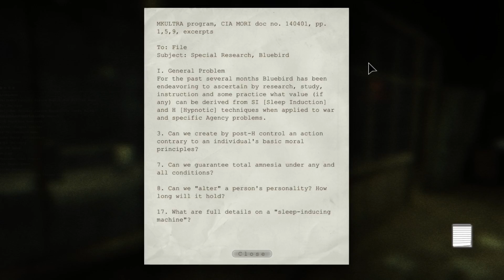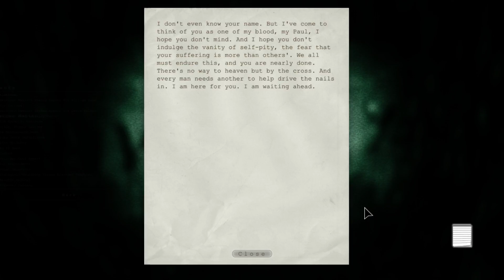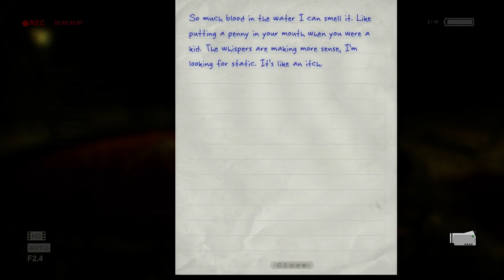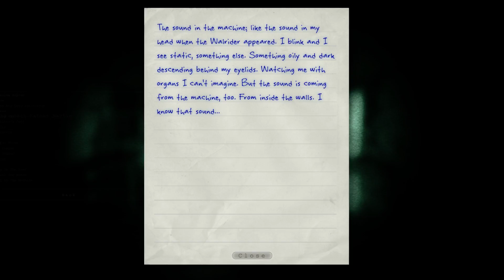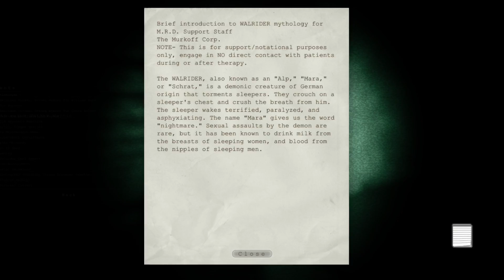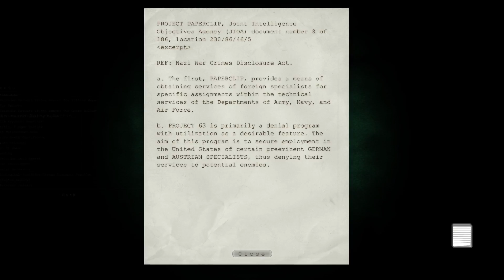OvoCephalon Plays Outlast - Episode 8 [Blair Witch]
I guess even dudes in an insane asylum can appreciate good film.